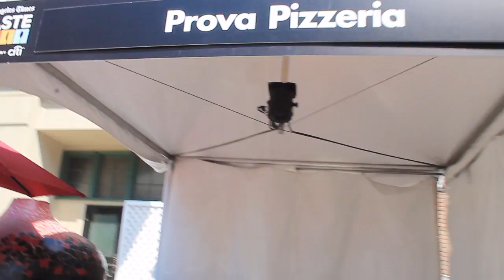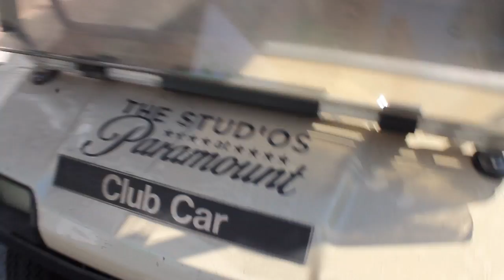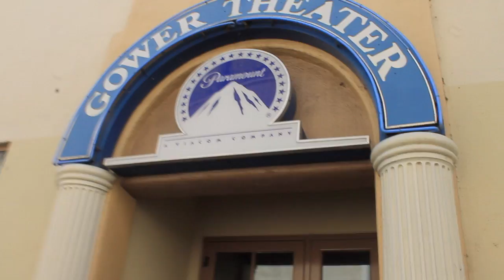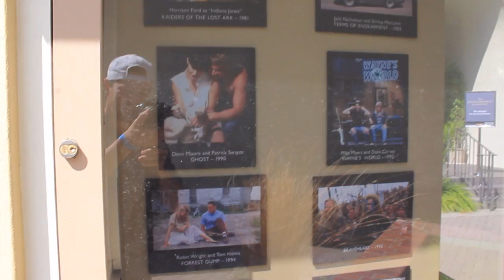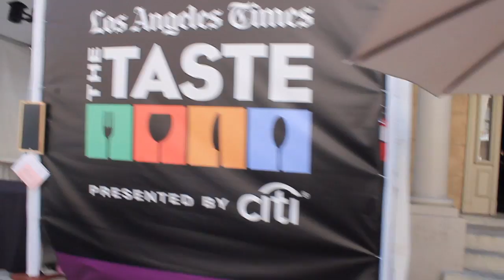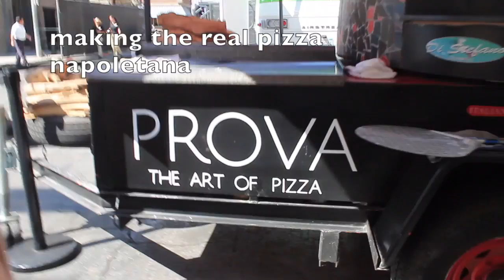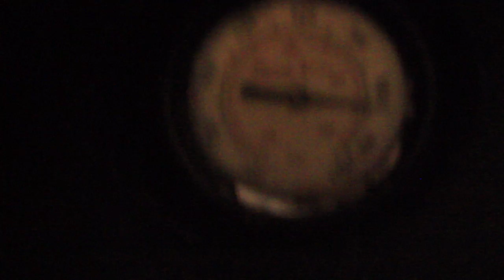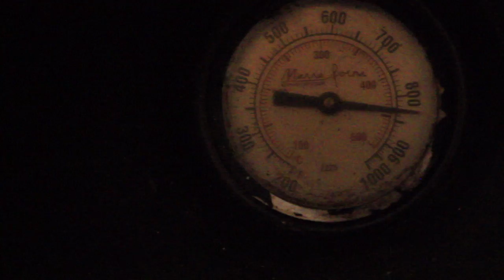making traditional neapolitan pizza at PARAMOUNT PICTURES